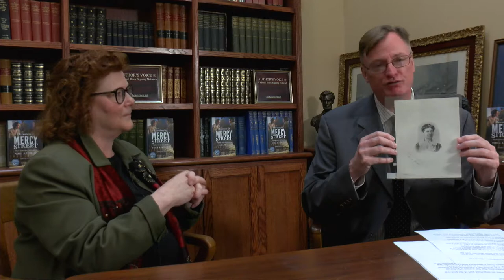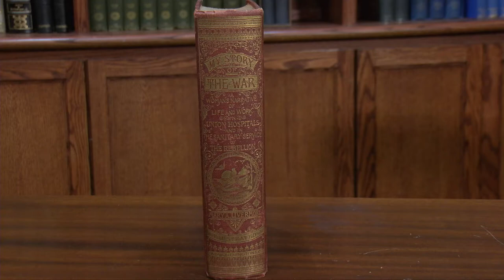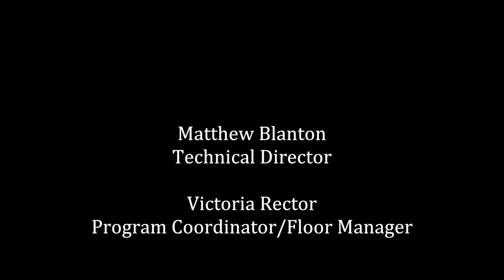Mercy Street's Pamela Toler on A House Divided, s. 2, ep. 5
Dr. Pamela D. Toler discusses Heroines of Mercy Street: The Real Nurses of the Civil War with host Bjorn Skaptason. Order a signed copy from Abraham Lincoln Book Shop